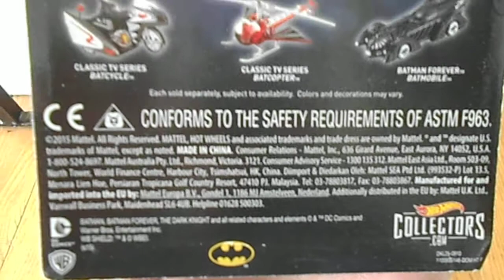Classic tv series batboat with trailer batman hot wheels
1966 Batman Classic tv series batboat with trailer batman hot wheels batman66 Adam West as Batman with sidekick Burt Ward as the boy wonder Robin